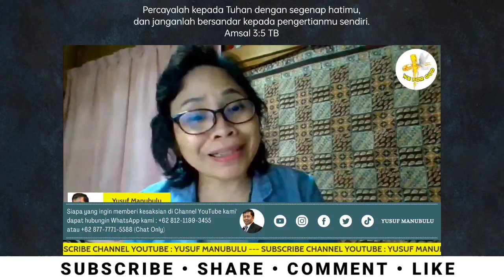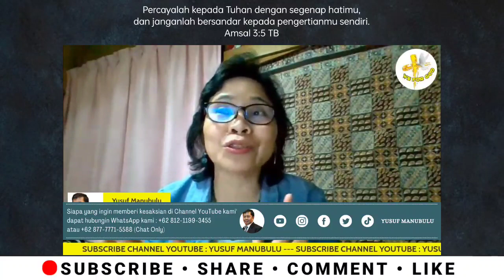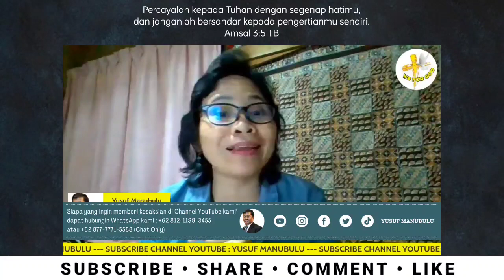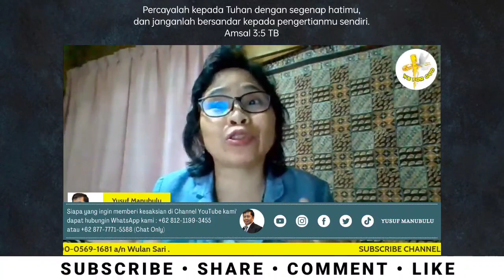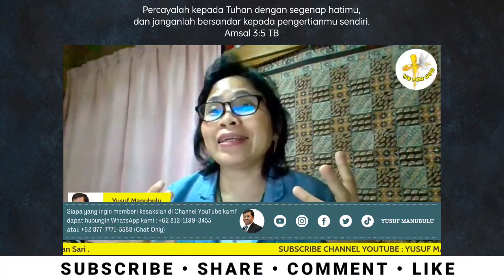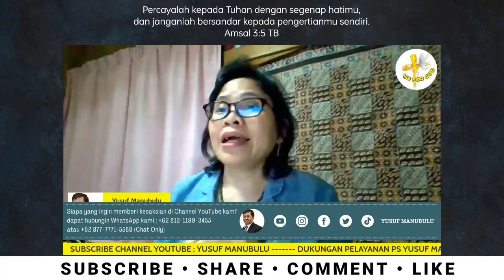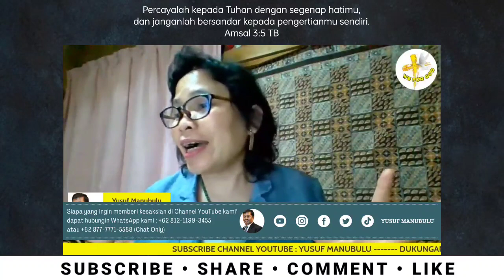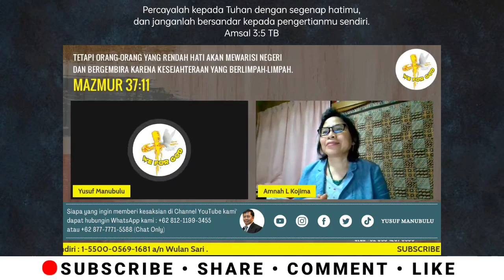SAYA RAJIN PUASA DAN RAJIN IBADAH, SETIAP MALAM SAYA SERING KETAKUTAN, SAYA TAKUT MASUK NERAKA!